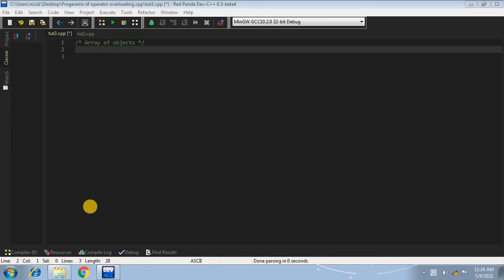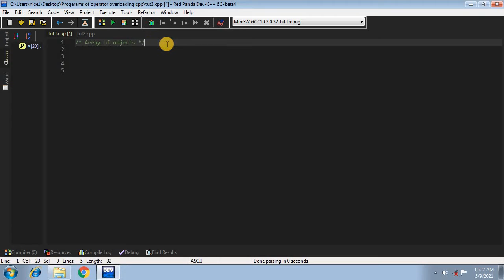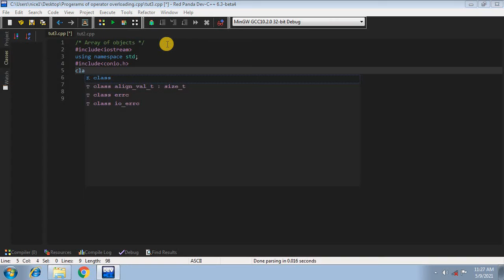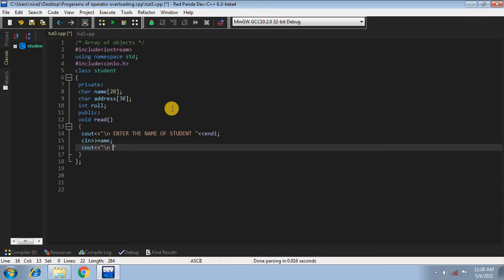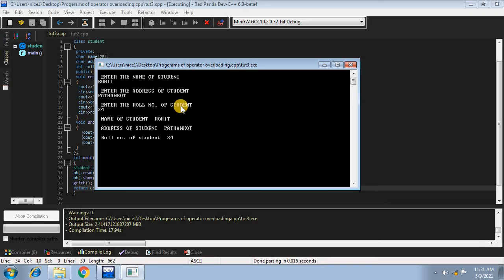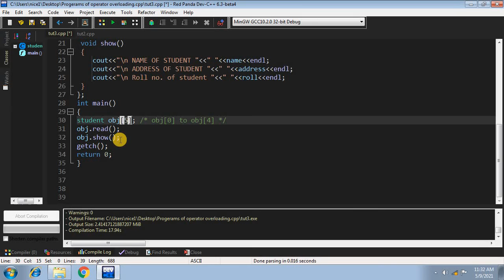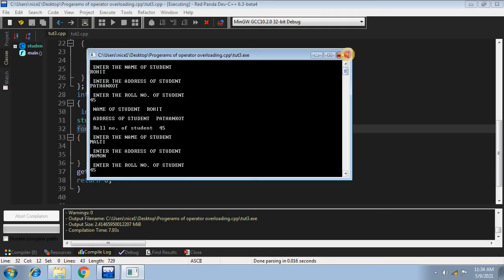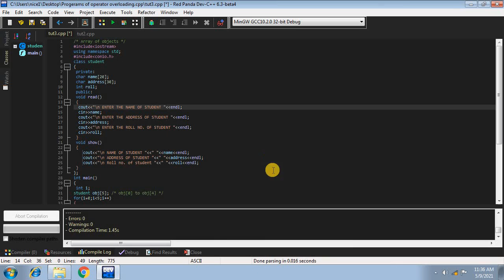Array of Objects in C++ || C++ tutotrials in Hindi with code examples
Hello friends in this video i have explained the concept of array of objects in C++.